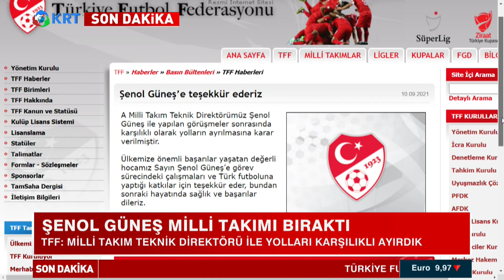Milli Takımda Bir Devir Bitti! Zafer Arapkirli Yorumluyor! Gün İzi Haber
*ŞENOL GÜNEŞ MİLLİ TAKIMI BIRAKTI
*GÜNEŞ, 82 MAÇTA 38 GALİBİYET 23 BERABERLİK, 21 YENİLGİ YAŞADI
*ŞENOL GÜNEŞ DÖNEMİ BİTTİ
*HOLLANDA YENİLGİSİ SONRASI MAAŞI İLE GÜNDEME GELMİŞTİ
*TFF: MİLLİ TAKIM TEKNİK DİREKTÖRÜ İLE YOLLARI KARŞILIKLI AYIRDIK

1_ Soylu'nun İşaret Ettiği Emniyet Genel Müdür Yardımcısı Meydan Okudu! | Gün İzi

2_SON DAKİKA... Mehmet Ağar Görevden Alındı! | Gün İzi

3_Sedat Peker'den Dikkat Çeken "Ümitcan Uygun" İddiası | Hafta Sonu Haber

4_O Provokatör Bakın Kim Çıktı? | Hafta Sonu Haber

5_Özışık Kardeşlerin İş Yerine Polis Baskını | Hafta Sonu Haber

6_Yine Oldu.. Eski İmam-Hatip'ten Erdoğan'ın Önünde Atatürk'e Hakaret!  | Hafta Sonu Haber

7_Taliban İlk Basın Toplantısını Yaptı.. Taliban Yetkilisi Hangi Soruyu Cevapsız Bıraktı? | Günaydın

9_Sedat Peker'den Olay Yaratacak Yeni Görüşme Kaydı.. | Hafta Sonu Haber